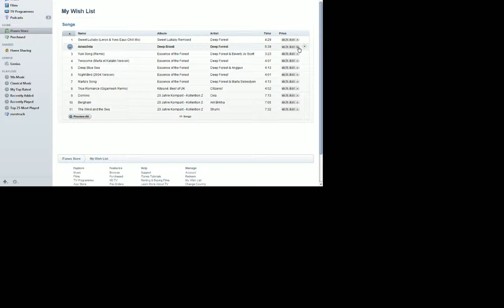ITunes Rant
There used to be a 'buy all' button on the Wishlist screen
Removed in later versions of ITunes... it's a pain
This is version 11 of ITunes